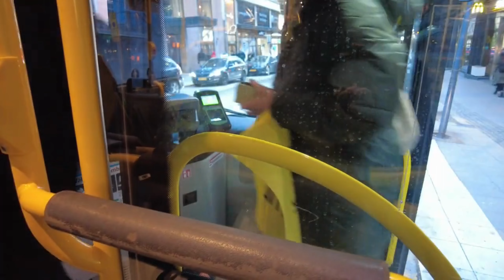Sweden, Stockholm Buses: Ride on Bus 1 from Hötorget to City Terminalen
Stockholm City Terminalen is a major transportation hub in the Swedish capital city. It is arguably one of the  largest bus station in Sweden and is located in the city center, adjacent to the Stockholm Central Station.